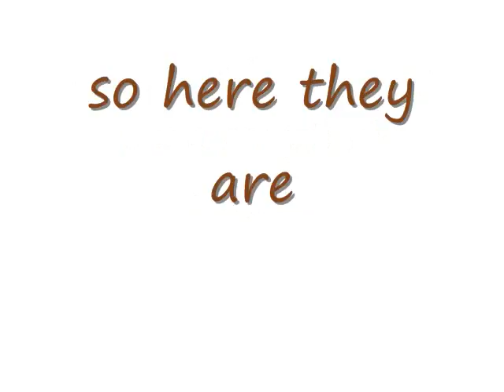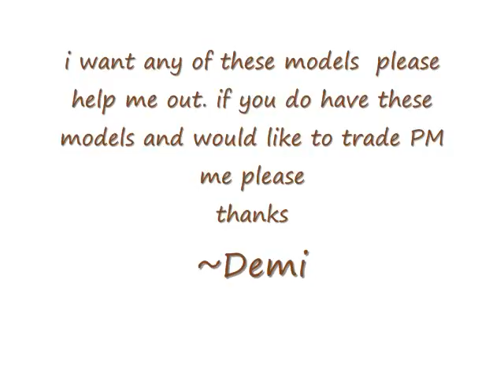PLEASE WATCH read description Models i will trade for.wmv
please guys nedd your help.
DO NOT OWN ANY OF THE PICTURES IN THIS VIDEO
Strapless
Uncalled For
Appy Sport Horse(strapless)
Any Strapless mold
Esprit
Smart Chic Olena
Affirmed
Sand Dollar
Dulce Di Leche
Any GOOD strapless Custom
i will also take flash, bouncer, or strapless bodies(or any bodies)
flash customs
bouncer customs